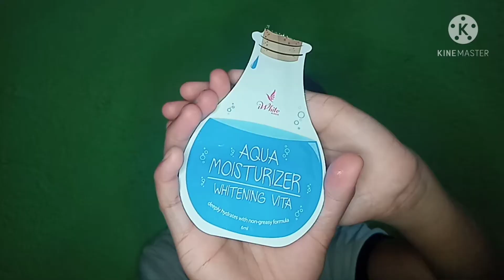Get ready with me!! |Arizah Pink